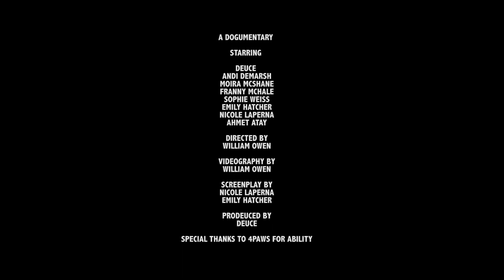A Quick Dogumentary